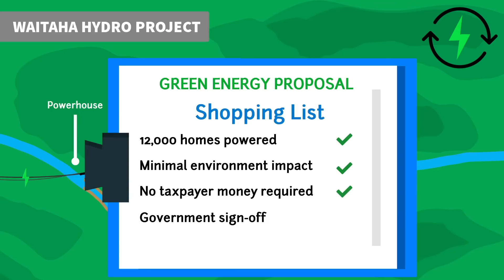Meet NZ's Next Big Green Energy Project!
The Waitaha Hydro Project would be New Zealand’s newest source of reliable and renewable hydropower.

As a run-of-river hydro system, it would require no dam and no flooding, just a diversion of the natural flow of the Waitaha River through a tunnel and a powerhouse before being returned to the river.

In 2019, the Minister for the Environment declined the application to build the project.

We are asking for reconsideration of this application.